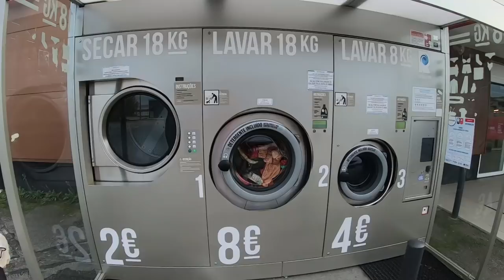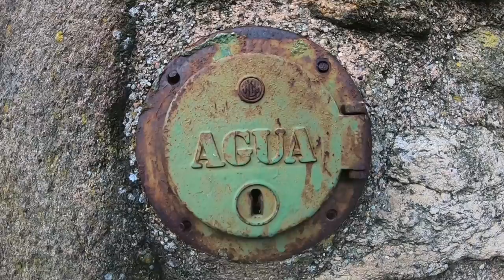TRAVELING IN A VAN - SHOULD WE BE HERE - VAN LIFE EUROPE - PORTUGAL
After several days of rain, our van life adventure was put on hold, we found a good place to wait out the bad weather in the little town of Freixo de Espada a Cinta in Northern Portugal and escaped back to nature when the sun came out.. Join us in this new episode as we continue to explore the Douro River that separates Spain and Portugal before travelling south and discovering the ancient castelo Rodrigo..

these are difficult times to be living the van life and travelling anywhere and we're trying our best to stay safe and stick to the laws in Portugal, but it quite often feels like 'should we even be here, searching for those happy moments is our main priority as we continue our journey south.

We are Nick and Sarah a couple with our 2 little dogs Dizzee and Charlie we are the exPAWers! We have a passion for CREATIVE FILM MAKING and a LOVE FOR TRAVEL and our plan is to DRIVE ACROSS THE WORLD and to inspire others to follow their dreams.

SUBSCRIBE! if you're interested in what it's like to be LIVING IN A VAN, how to TRAVEL THE WORLD ON A BUDGET, easy and healthy VAN LIFE MEALS and the BEST PLACES TO VISIT IN EUROPE and AROUND THE WORLD.

We may not have a new SELF CONVERTED SPRINTER VAN, a VW CAMPERVAN, a 4WD OVERLANDING EXPEDITION VEHICLE, a luxury RV or MOTORHOME but we have all we need in our 29 year old RETRO FORD TRANSIT VAN 'Vinny'.

MUSIC track Mario Ayuda feat. Summer - Let's Ride (Instrumental Mix)[Concordia Recordings]